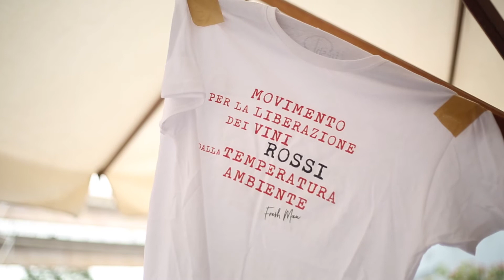io bevo caffè di qualità - Roma 2018 con Christian Bucci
Umami Area ripropone a Roma l’edizione speciale dedicata ai caffè del Perù all’interno di una giorna-ta di degustazione di vini naturali, arricchita dal progetto Umami Area Honduras

Dopo il grande successo ottenuto durante Milano Coffee Festival, il 28 maggio 2018 presso l’ex Dogana, Viale dello Scalo S. Lorenzo a Roma, è tornata l’edizione speciale dedicata ai caffè del Perù di “Io bevo caffè di qualità”, il format di degustazione promosso dall’Associazione Umami Area che si impegna a promuovere in tutta Italia la cultura del caffè specialty.

L’edizione si è svolta in occasione dell’evento privato di degustazione di vini naturali organizzato da Les Ca-ves de Pyrene l’azienda piemontese che distribuisce in tutta Italia vini di piccoli produttori, do-ve saranno presenti circa 1200 ristoratori e somellier d’eccellenza. “È un momento di cultura e di festa – ha affermato Christian Bucci, fondatore di Les Caves de Pyrene Italia - in cui diamo la possibilità a ristoratori ed enotecari di degustare liberamente tutte le bottiglie in distribuzione senza nessun costo”.